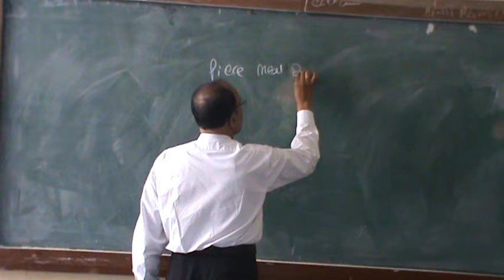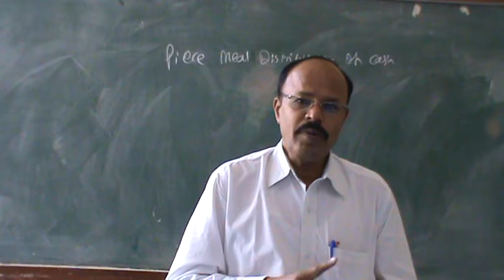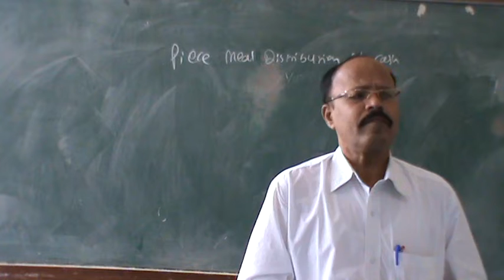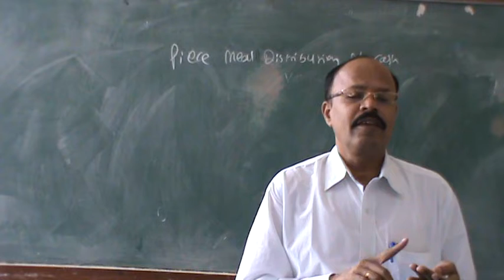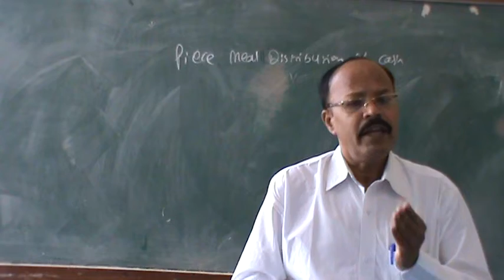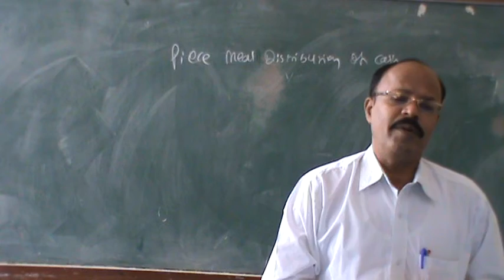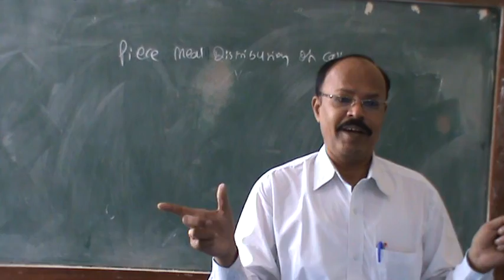Piece meal distribution of cash